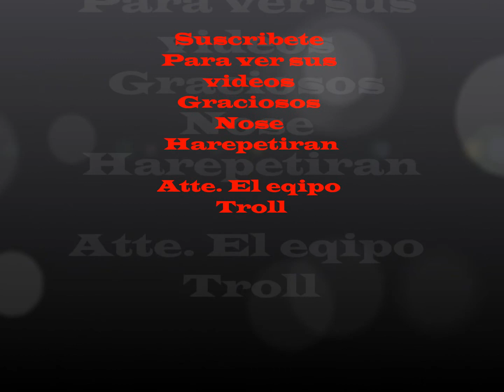Les Presento................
La presentación del equipo que esta conformado por mis amigos espero que les agrade los videos de nuestros integrantes.